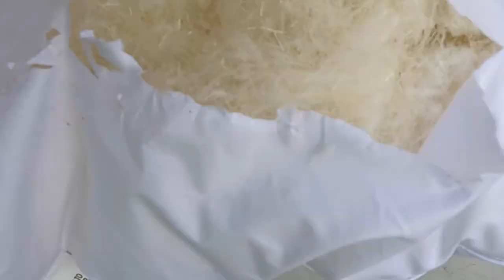Syrup & Feathers Challenge | The Pancake Breasted Booby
Watch Allan be transformed before your eyes into the mythical Pancake Breasted Booby of Log Cabin. Check out our Banana and Sprite Challenge to see why/how we got here.

YouTu. wait a second, you're already here